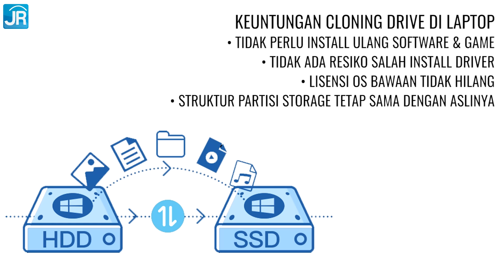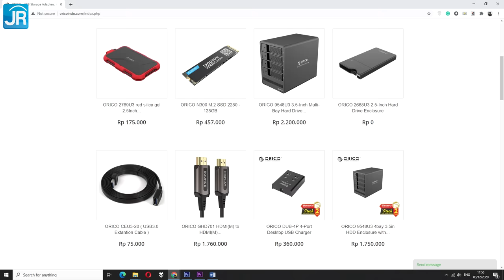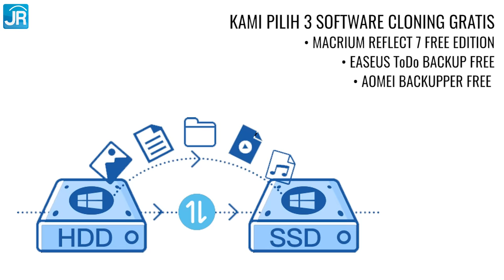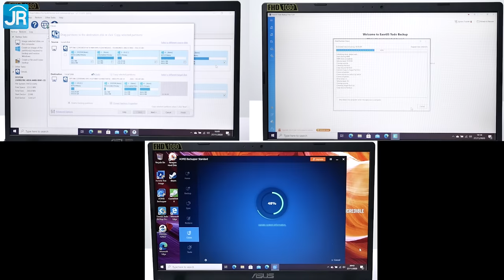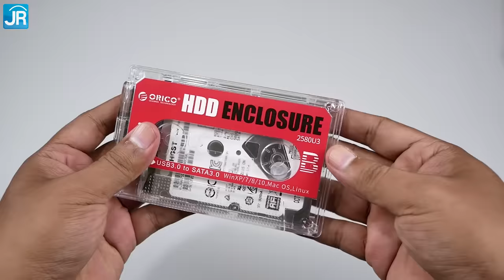Ganti Harddisk Laptop Jadi SSD: Tutorial Step-by-Step, Feat. Orico External Drive Enclosure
Laptop pakai HDD? Ganti ke SSD, agar jadi KENCANG! Susah? Kami jabarkan caranya. Pakai software gratis pula.

Untuk pembelian produk Orico, silahkan kunjungi link berikut:
Tokopedia:

Host: Dedy Irvan
Script & Pengujian: Dian Syarifudin
Editing: Dian Syarifudin